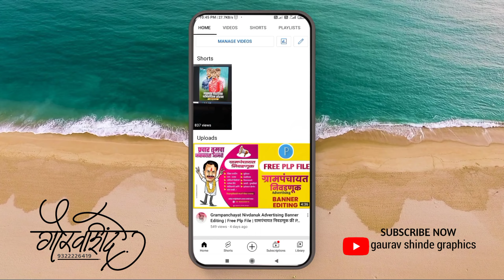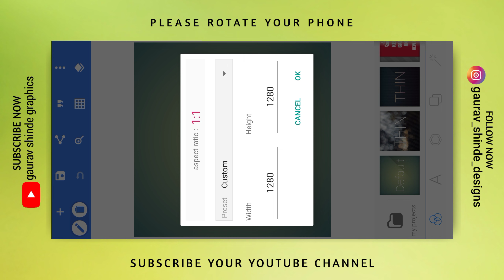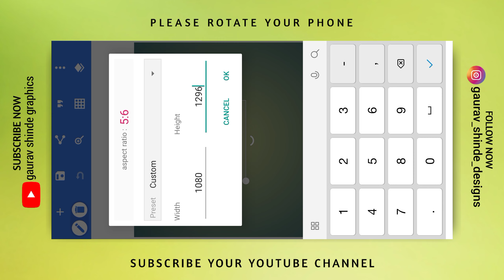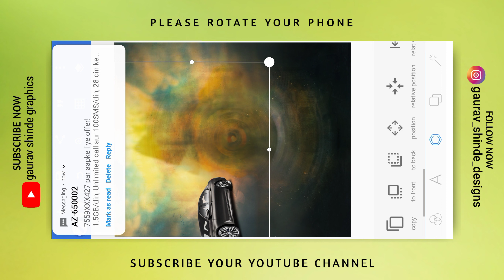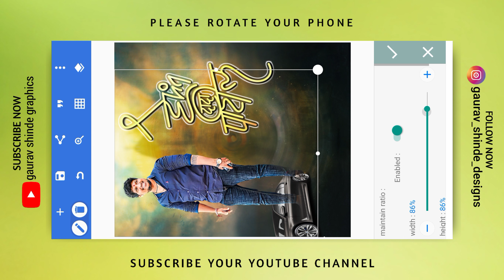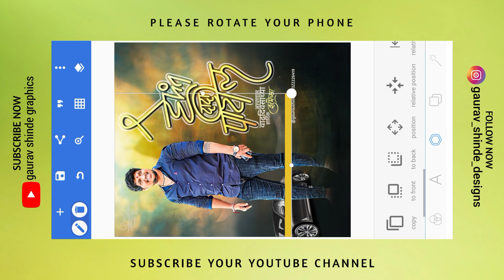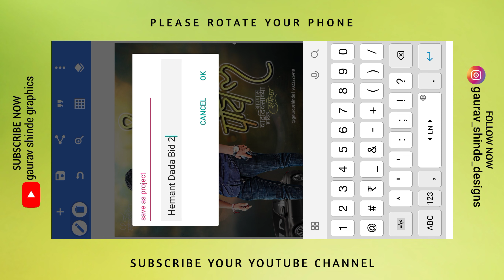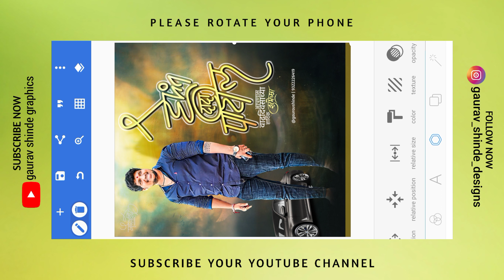Hemant Dada Birthday Banner Editing | हेमंत दादा पाटील Birthday Free Plp File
Hemant Dada patil Birthday Bannre Editing
Hemant Dada Birthday Free Plp File
Birthday Banner Editing
Hemant Dada Birthday Coming Soon Bannre
Birthday Bannre Plp File
Free Plp File
Free Material

📢📢 मटेरियल चा जो पासवर्ड असेल तो दोन भागात व्हिडिओ मध्ये दिसून येईल एक भागात 4 अंक आणि दुसऱ्या भागात 4 अंक असे मिळून पूर्ण 8 अंकाचा पासवर्ड टाकून फाईल ओपन करावी 🔐

📢 पासवर्ड कोणीही कमेंट करू नये नये